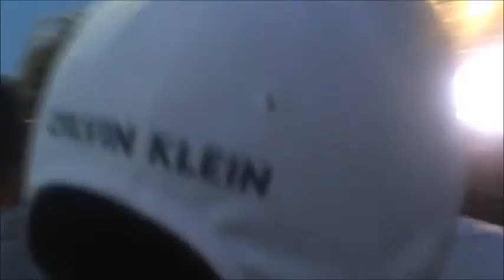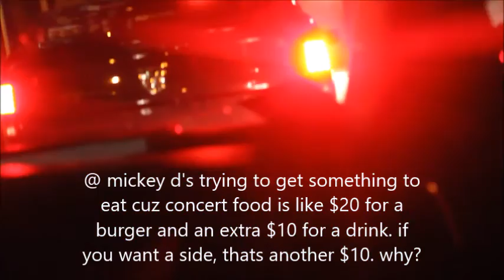Weekly Vlogs: TBT Edition Rolling Loud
Hey guys, I know I've been away for awhile but I finally have time to actually edit my videos. Anyway, this vlog should of been up MONTHS ago but its about the adventure we had on our way and at the music event. This is literally 50% of what happened but you guys get it. So please comment about your experiences at concerts or if you to something similar like this.
*the music does not belong to me but if you want to know who's it is for:
Ab-soul - Regular Nigga ft. Big Pooh
Dom Kennedy - On Off Switch ft Like and Mibbs